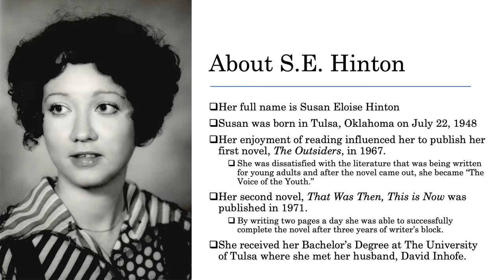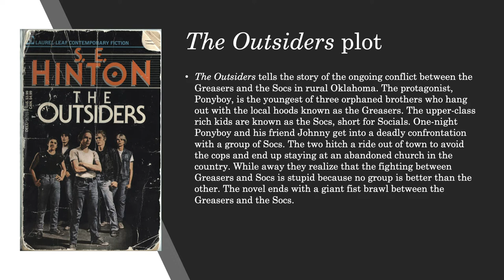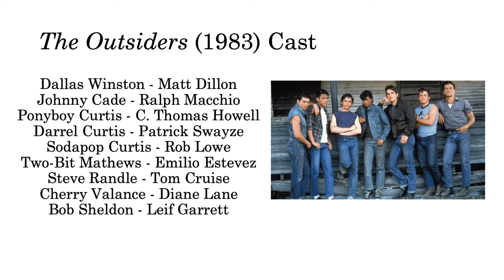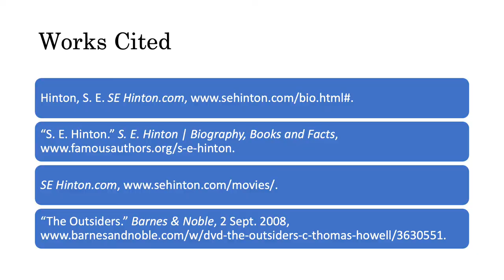S.E. Hinton and "The Outsiders"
Individual Presentation for ENG 3073.001